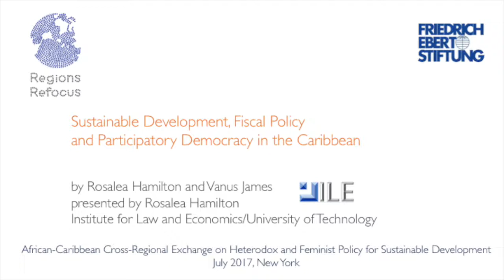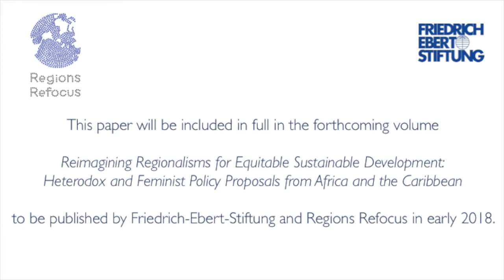Sustainable Development, Fiscal Policy and Participatory Democracy in the Caribbean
Rosalea Hamilton of Institute for Law and Economics and University of Technology Jamaica presents the paper “Sustainable Development, Fiscal Policy and Participatory Democracy in the Caribbean” she co-wrote with Vanus James of University of Technology. In this engaging 10-minute presentation, Rosalea illustrates the structural inequalities facing the Caribbean and their roots in the constraints of its domestic productive sectors. She highlights concrete recommendations to achieve equitable economic growth through democratizing fiscal governance, thereby addressing structural conditions of inequality and their manifestations throughout the Caribbean. Her paper connects concrete strategies for democratic economic governance while exploring and reinforcing resonances with the 2030 Agenda and its Sustainable Development Goals.

Filmed at the event "African-Caribbean Cross-Regional Exchange," co-convened by Regions Refocus and Friedrich-Ebert-Stiftung with Arab NGO Network for Development; Institute for Law and Economics, Jamaica; Sir Arthur Lewis Institute of Social and Economic Studies at University of the West Indies; South Centre; and Third World Network-Africa, on 14 July 2017 in New York, as a side event to the High Level Political Forum on Sustainable Development.